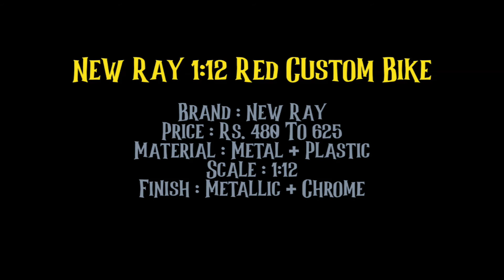Die-Cast Custom Red Bike By NEW RAY | Cinematic Shots & Close Look | Sid's Essentials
What's up guys, i hope you all doing well!

In this video, i am going to give you all a Close Look of the "New Ray 1:12 Die-Cast Red Custom Bike" through Cinematic Shots & Still Images.

NOTE :
The "New Ray 1:12 Die-Cast Red Custom Bike" shown in this Video is purchased from Amazon India. The MRP of this Product is 899/- but you can get it between 480/- to 625/- during Offers. Make sure to buy it during Offers or Sale, so that you can get a good deal.

IMPORTANT :
The "New Ray 1:12 Die-Cast Red Custom Bike" shown in this Video is made up of Metal and Plastic. The part painted in Metallic Red is made up of Metal and the part which has Chrome Finish is made up of Plastic. And last but not the least, the tyres are made up of Rubber.